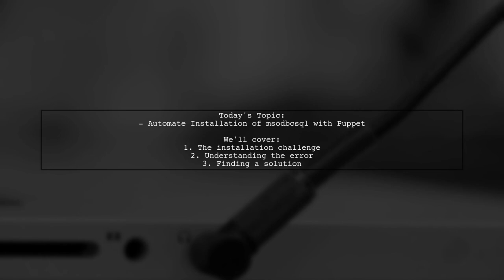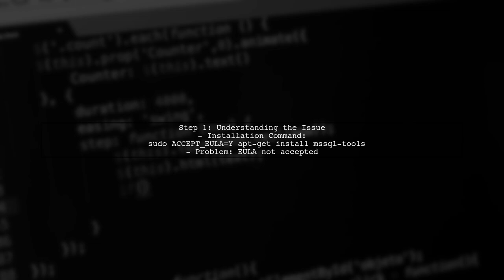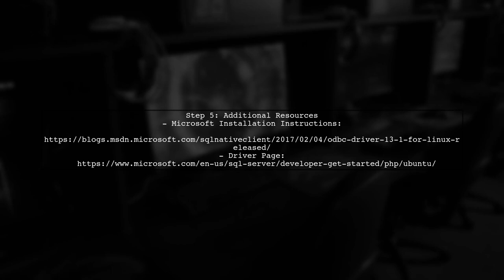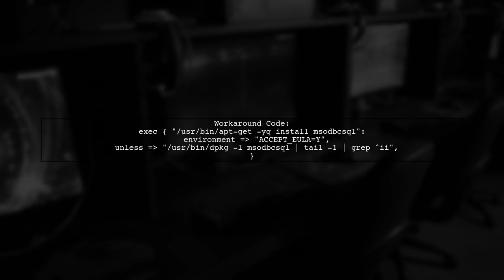Automate MSODBCSQL Installation with Puppet: A Step-by-Step Guide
In this video, we’ll explore how to streamline the installation of MSODBCSQL using Puppet, a powerful automation tool. Whether you're managing a single server or a large-scale environment, automating this process can save you time and reduce errors. Join us as we walk through a step-by-step guide to set up MSODBCSQL effortlessly, ensuring a smooth and efficient deployment every time.

Today's Topic: Automate MSODBCSQL Installation with Puppet: A Step-by-Step Guide

Related to: automatemsodbcsql, msodbcsqlinstallation, puppettutorial, puppetautomation, step-by-stepguide,